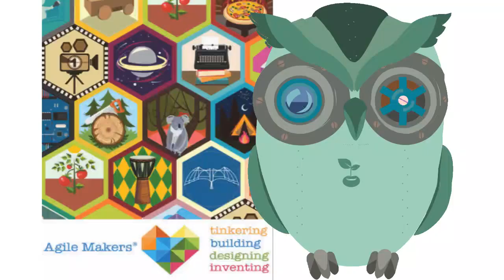Designer Challenge: Reduce Packaging Wastes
Agile Makers® is a place for young makers to engineer solutions to real problems.

We create free, hands-on, real-life challenges that blend creativity and technical skills through the study of science, technology, engineering, art, and math (STEAM).

Our challenges encourage design thinking, which focuses on empowering young makers and their families to engineer solutions to real problems.

Find something to solve and people to solve it with!